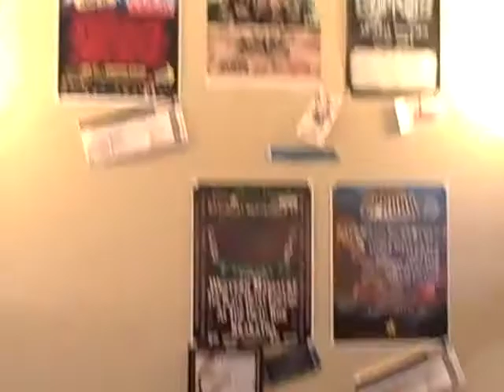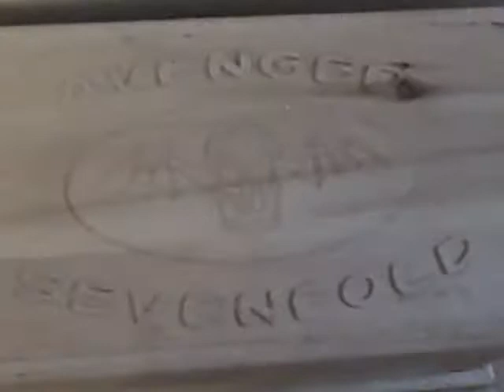my new room